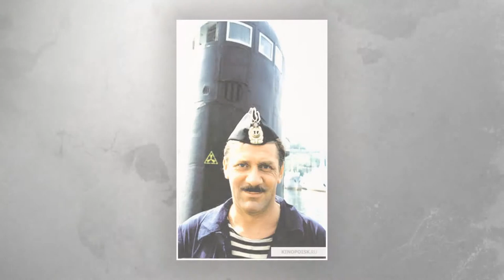Андрей Краско клип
Андрей Краско родился 10 августа 1957 года в Ленинграде в семье студента Ленинградского театрального института будущего народного артиста России Ивана Ивановича Краско и школьной учительницы Киры Васильевны Петровой.

Андрей рос болезненным ребёнком, и для того, чтобы больше быть с сыном, его мать, Кира Васильевна, уволилась из школы и пошла воспитателем в детский сад. В детские годы состоялся «дебют» Андрея на сцене: он выбежал на сцену, спрыгнув с коленей матери, когда увидел, что на сцену во время спектакля вышел его отец. А свою первую настоящую роль Андрей исполнил на утреннике в детском саду. Он был зайчиком, а папа — Дедом Морозом.

Выбор жизненного пути для Андрея был проблемой — ему попеременно хотелось стать то пожарным, то космонавтом, то шахтёром. В конце концов, сформировалось желание стать актёром, ведь это, по словам самого Андрея Краско, «единственная профессия, в которой можно быть всем, кем захочешь». Занимался в Ленинградском театре юношеского творчества под руководством М. Г. Дубровина. Первая попытка поступления оказалась неудачной, Андрей не был принят, так как плохо подготовился к экзаменам. Один сезон он работал монтировщиком декораций в театре им. Комиссаржевской. Спустя год Андрей поступил в ЛГИТМиК, в мастерскую Аркадия Кацмана и Льва Додина. В 1979 году, по окончании ЛГИТМиК он по распределению был направлен в Томский театр юного зрителя. В том же году дебютировал в кино.

В 1982 году был призван на срочную службу в Советскую Армию. Служил в войсках ПВО в Архангельской области.

Скончался на 49-м году жизни ночью 4 июля 2006 года под Одессой, на съёмках фильма «Ликвидация» Сергея Урсуляка от сердечной недостаточности[1].

Похоронен на Комаровском поселковом кладбище, под Санкт-Петербургом 7 июля 2006 года.